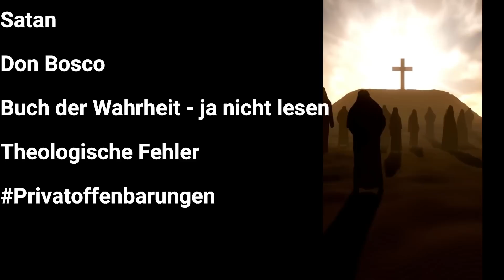Apokalyptische Zeiten - Pfarrer Fimm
Pornographie
Kriege
Vorfahren
Satan
Don Bosco
Buch der Wahrheit - ja nicht lesen
Theologische Fehler
Privatoffenbarungen